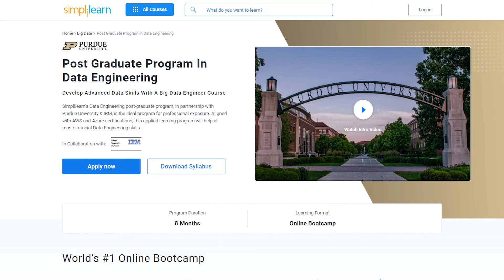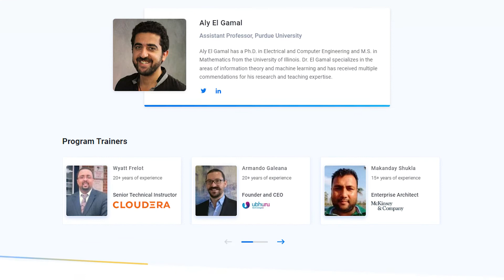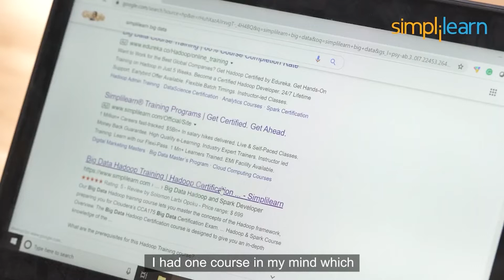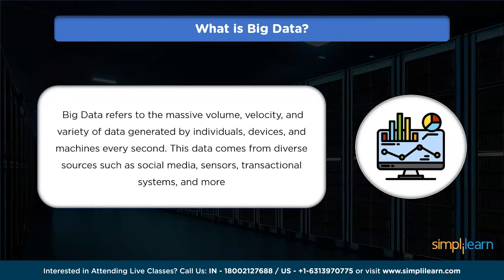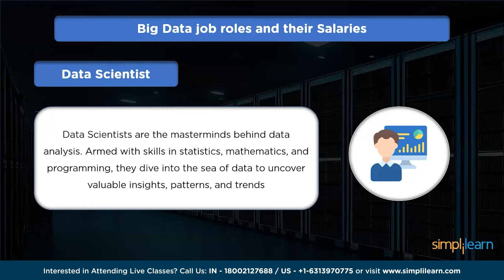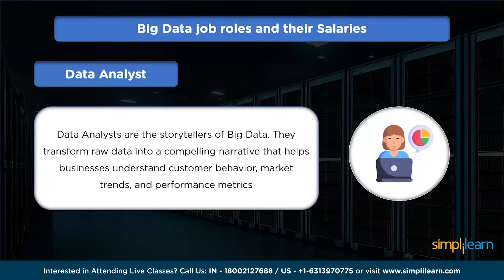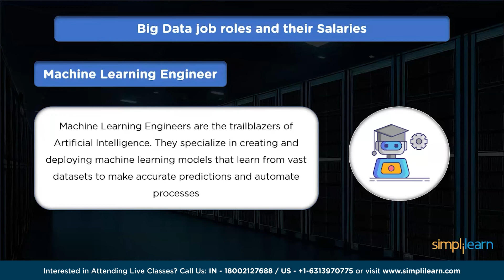🔥 Top 4 Big Data Job Roles And Salaries for 2026 | Top 4 Big Data Jobs | Simplilearn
In this video on ""Top 4 Big Data Job Roles And Salaries for 2026,"" we will see the top 4 big data jobs. In today's digital age, data is everywhere, and organizations generate and collect an incredible amount of information every second. But here's the kicker all this data is worth its weight in gold if it's utilized effectively. That's where Big Data professionals come into the picture. We will cover 4 big data jobs in this video.

00:00 -  Top 4 Big Data Job Roles And Salaries for 2026

Fast-track your career as a Data Engineering professional with our Data Engineering course. This course covers Big Data and Data Engineering concepts, the Hadoop ecosystem, Apache Python basics, AWS EMR, Quicksight, Sagemaker, the AWS cloud platform, and Azure services.

✅ Skills Covered
- Real Time Data Processing
- Data Pipelining
- Big Data Analytics
- Data Visualization
- Provisioning data storage services
- Apache Hadoop
- Ingesting Streaming and Batch Data
- Transforming Data
- Implementing Security Requirements
- Data Protection
- Encryption Techniques

✅ Tools Covered
- Amazon EMR
- Amazon RedShift
- MongoDB
- Python
- Apache spark
- Data Bricks
- SQL
- and more...